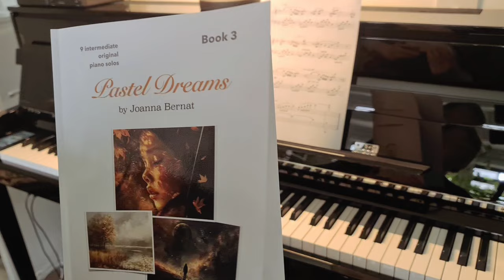Original Romantic Piano Solo | The Colors Of November | Intermediate Level | Pastel Dreams Vol 3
My original piano solo composition which I created for the intermediate level students.